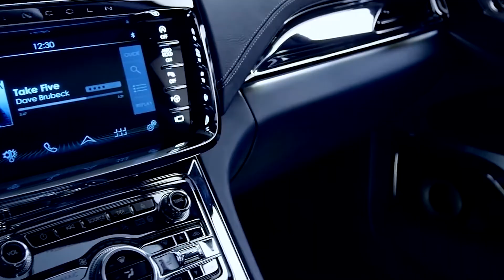Best New Electric Cars Coming Out In 2023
Best New Electric Cars Coming Out On 2023

We are not far from the day when the Electric Vehicle market will become the largest in the automobile industry.Due to the cost-efficiency of high gas prices nowadays, positive impact on the environment, and increasing demand, many people have started shifting to electric vehicles, and companies like Tesla, Ford, and Chevrolet are doing their best to cater to such audiences. So, what are the best electric vehicles available to you next year?

Inspired by Tech Space, Voyager, and Elon Musk Rewind.

Inspired by All-New Electric Cars You Should Wait To Buy in 2023
Inspired by 7 Best New Electric Cars Coming in 2023
Inspired by 10 Best Electric Cars Coming Out by 2023 | 10 Best Tesla Competitors
Inspired by 10 New Electric Cars Coming To Roads In 2023
Inspired by 10 Most Exciting All-New Cars Unveiled for 2023 MY (Latest EV News)

(Link to one of your videos)

On Space Facts we will go through space news, discoveries, NASA, SpaceX and space race and much more.